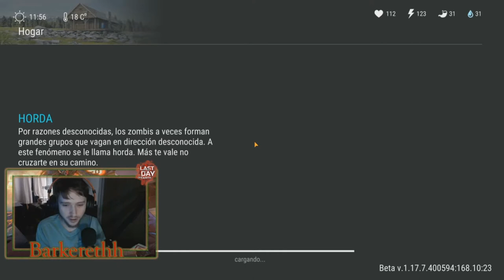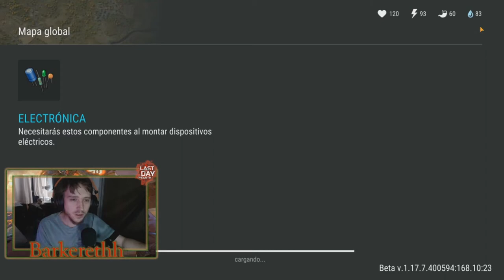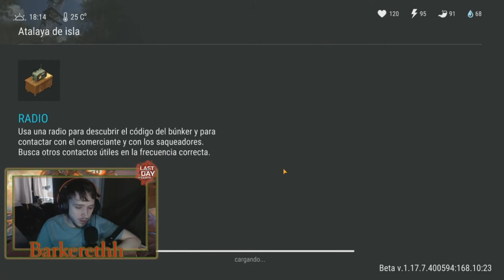TERMINO LA LANCHA - ZONAS NUEVAS, ARENA Y CUARZO! - Last Day On Earth: Survival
Buenas gente, soy Barkereth y hoy les traigo un nuevo vídeo sobre como termino la lancha y las zonas nuevas, farmeando arena y cuarzo!
Capitulos
0:00 Intro
0:18 Creo la lancha, tips y advertencias
4:40 Preparacion para el farmeo
6:40 Vemos la hermosa Lancha
7:49 Cantera de Arena
13:53 Atalaya de Isla
17:24 Final